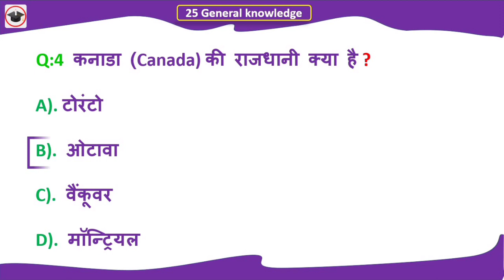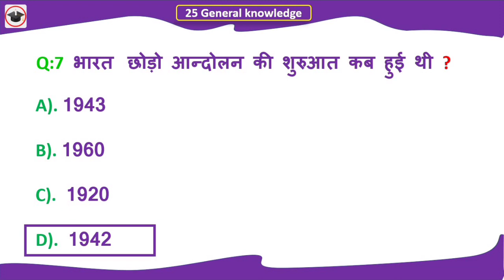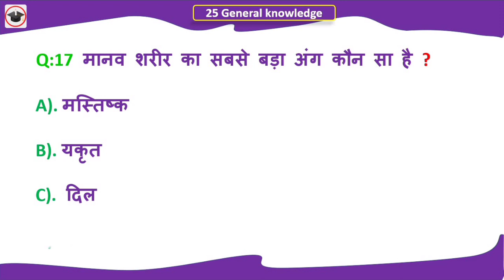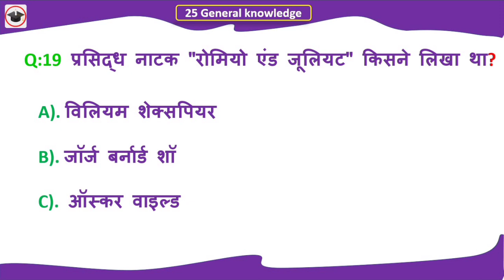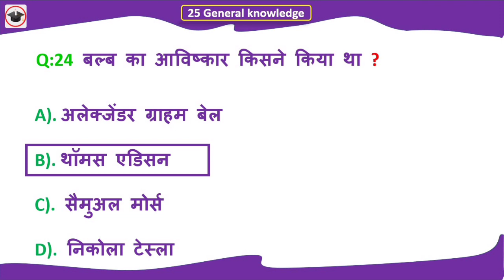GK Question || GK In Hindi || GK Question and Answer || GK Quiz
Your Queries 👇👇

29. lucent geography in hindi
30. lucent geography
31. geography gk question
32. geography gk in hindi
33. lucent 1000 question
34. lucent 1000 prashn
35. lucent gk ka nichod
36. lucent gk important question
37. lucent gk important question in hindi
38. lucent gk important topics
39. lucent ka nichod science
40. lucent for ssc cgl
41. lucent for ssc
42. lucent for railway
43. geography gk
44. lucent mcq
45. lucent mcq in hindi
46. lucent book gk
47. gk
48. gk questions and answers
49. gk question
50. general knowledge
51. br gk study
52. gk questions
53. g k
54. general knowledge question
55. g k questions and answers
56. gk ke question
57. question
58. general knowledge questions and answers
59. samanya gyan
60. g.k questions in hindi
61. gk question answer
62. sarkarinaukarigk​​​​​​
63. gk ke sawal
64. knowledge
65. question answer
66. general knowledge questions
67. gk knowledge
68. जनरल नॉलेज
69. जीके
70. gk quiz
71. g.k
72. gk ka question
73. ips question and answer
74. gk
75. gk question
76. gk afroz
77. gk questions
78. gktoday
79.gk tricks
80. gk study adda
81. gk video
82. gk live
83. gk by kumar Gaurav sir
84. gk by khan sir
85. gk today current affairs
86. question
87. सामान्य ज्ञान
88. general knowledge ke question
89. gk knowledge
90. gk dijiye
91. general class
92. general knowledge ki video in hindi
93. general knowledge gk
94. general knowledge questions and answers
95. General knowledge video
96. General knowledge 2021
97. general knowledge for kids
98. general knowledge quiz
99. general knowledge ke question
100. BRGKSTUDY​​​​​​
101. GK
102. gk question
103. gk questions and answers
104. general knowledge
105. g k
106. g k questions and answers
107. general knowledge questions and answers
108. gk question answer
109. g.k
110. question answer
111. question
112. जीके
113. gk
114. g.k questions in hindi
115. general knowledge questions
116. knowledge
117. general knowledge question
118. g. k
119. quiz
120. g k question
121. BR GK STUDY
122. Br Gk Study
123. BRGKSTUDY
124. gk gs
125. gk ke sawal
126. gk ka question
127. जीके क्वेश्चन
128. gk 2019
129. gk 2020
130. gk 2021
131. gk 2022
132. बीआर जीके स्टडी
133. g.k. question with answer
134. answer
135. lucent gk
136. GK 2020
137. GK 2021
138. GK 2022
139. g,k
140. जीके के सवाल
141. gk general knowledge
142. जनरल नॉलेज
143. gk knowledge
144. gk questions and answers 2021
145. gk questions and answers 2022
146. gk questions and answers in hindi
147. GK Police
148. GK IAS
149. GK IPS
150. g. k. question in hindi
151. janral nolej in hindi
152. BR GK STUDY 2020
153. BR GK STUDY 2021
154. BR GK STUDY 2022
155. tense
156. current affairs
157. g.k questions
158. gk today current affairs
159. जी के
160. GK
161. GK BR
162. Gk
163. gK
164. G K
165. Gk quiz
166. GK BR
167. gk​​​​​​
168. G_K​​​​​​
169. g_k​​​​​​
170. G​​​​​​.K
171. GK ki Video
172. Good sawal
173. सवाल आपके जवाब हमारे
174. GK ka सवाल
175. जीके.
176. GK.
177. BR
178. BR GK STUDY Lucent
179. GK Hindi Question
180. सवाल
181. question and answers
182. new gk question
183. new gk questions
184. hindi question
185. gk question gk question
186. answer
187. gk dijiye
188. general knowledge question answer
189. जीके जीके
190. g k 2021
191. g k 2022
192. gk gk gk
193. GK GK GK
194. जीके का क्वेश्चन
195. samanya gyan
196. GK number 1
197. GK Question
198. gk question
199. gK question
200. Gk GK gK जीके gk